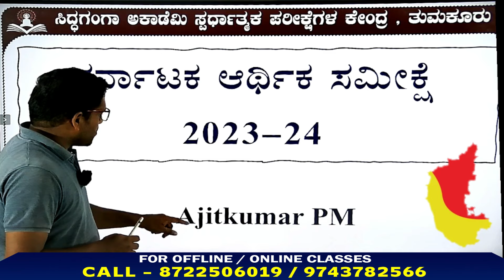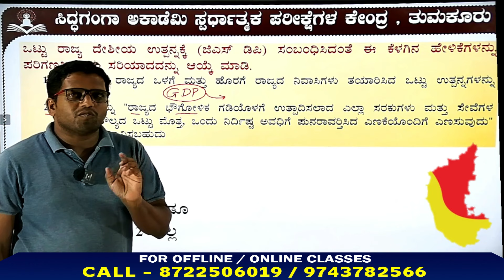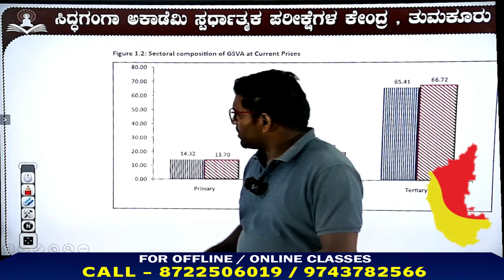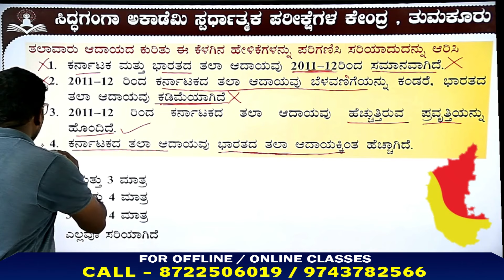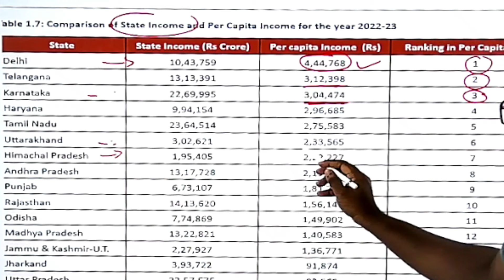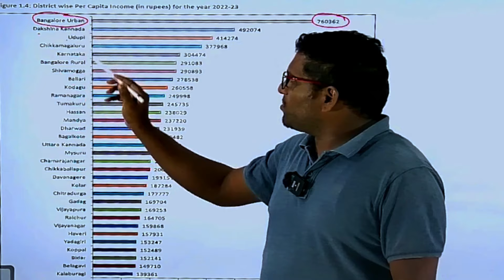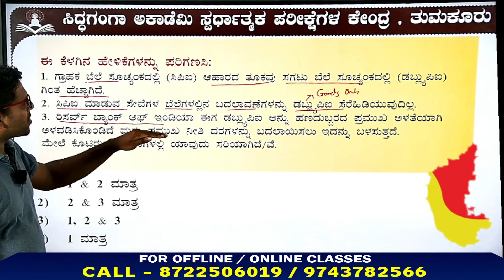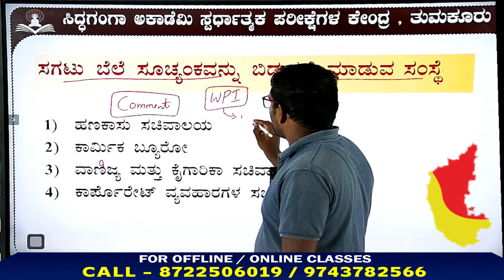Karnataka Economic Survey 2023-24 || Imporant MCQs on Chapter -1 || By AjitKumar PM Sir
The Economic Survey is published every year by the Government of Karnataka with an objective of assessing and evaluating the performance of the State across sectors and to identify specific gaps and challenges for initiating appropriate action. Further, the document highlights the macro-economic profile of the State and provides basic information on economic policies and development programmes being implemented by the Government.

This year's economic survey 2023-24 has 13 chapters. Some notable achievements are the state has continued its progressive journey and are among the top states in several indicators like GDP, percapita income, sustainable development goals, technology and innovation, foreign direct invest- ment, exports, startups, IT services, Good Governance Practices. The Human Development Index was 0.432 in 1999 which has increased to 0.644 in 2022. This has shown significant improvements in the health, education and standard of living indicators both in rural and urban areas. State is recipient of several awards like Highest grossing Business Partner 2022-23- KMF, Dairy Innovation Award-2022 - Ksheerabhagya, National Energy Conservation Award-2023-KREDL, Multiple awards - KSRTC & BMTC and SKOCH Award - Karnataka Open Data Initiative. e-Governance has played a major role in Imple- mentation of flagship Guarantee Schemes of the Government.

I sincerely acknowledge the support from the Development departments for providing timely infor- mation required for Economic Survey. Last but not the least, I would like to thank, Mr. M. Madeshu, Director, Directorate of Economics and Statistics and Coordinators, Nodal officers and supporting staff of the Directorate of Economics and Statistics and Planning Department for their tireless work, to bring out 2023-24 Economic Survey Report within stipulated time.

I trust this document will provide useful insights to policy makers, industry bodies, academicians, students and citizens regarding the performance of schemes, policies, achievements, challenges and way forward for achieving sustainable development.

Get ready to conquer the recruitment process with valuable insights and tips from industry experts. 🎓💪 Whether you're a fresh graduate or an experienced professional seeking a change, this video is your key to success! 🗝️🚀